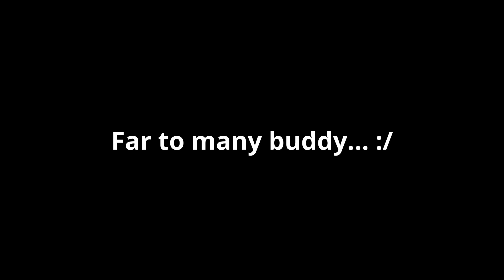EastCoastin' 2021 - The Sumo Series - 2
They are not wrong when they say that something is in the water up in New Haven, CT. Such a good group of people to host what is most stunt riders favorite event of the year. It was a killer trip, but so worth it.